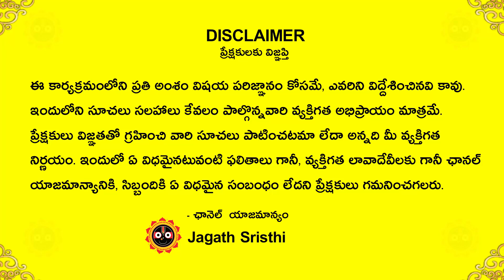ఏప్రిల్ మేష రాశి వారు పట్టిందల్లా బంగారమే కానీ ఆచితూచి అడుగువేయండి Mesha Rashi April 2023 | jagath